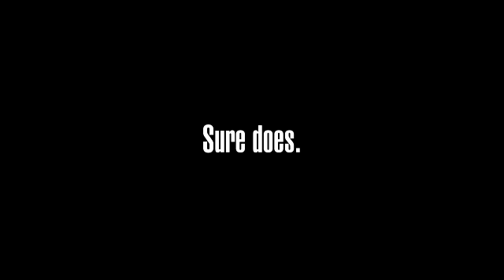BigJon's The Price Is Right - Second Teaser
It's getting pretty close to launch time, isn't it?

Well, we finally have a date for the launch - April 2nd.